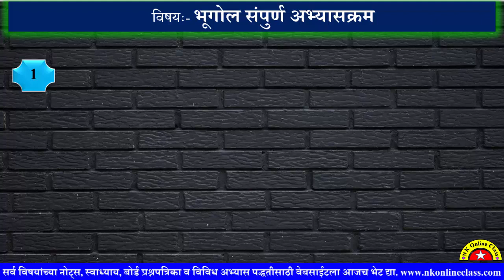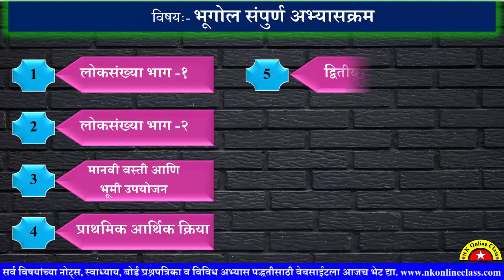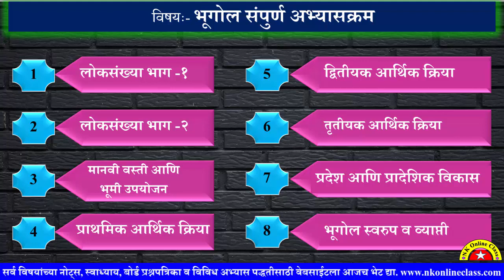12th Geography syllabus || इ.१२वी भूगोल विषयाचा संपूर्ण अभ्यासक्रम | बोर्ड परीक्षा